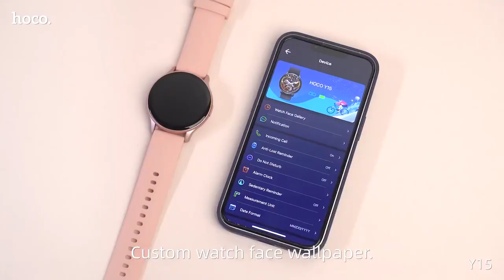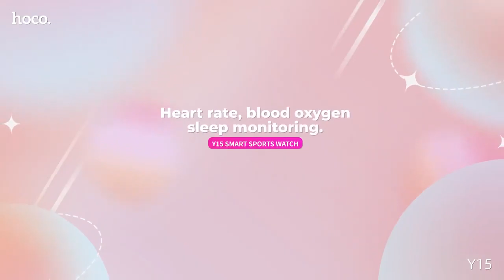Hoco -Y15 AMOLED Smart watch-Round Taype-NFC access control function/wireless charging-46 MM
Smart watch languages: Simplified Chinese, Traditional Chinese, English, French, German, Japanese, Spanish, Italian, Russian, Portuguese, Turkish, Vietnamese, Thai, Arabic, Polish, Dutch, Hebrew, Persian